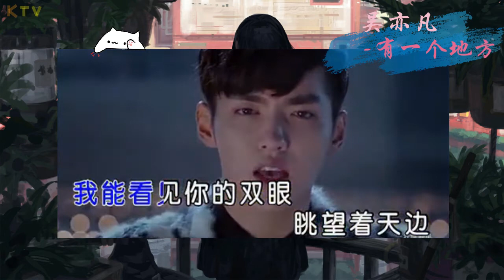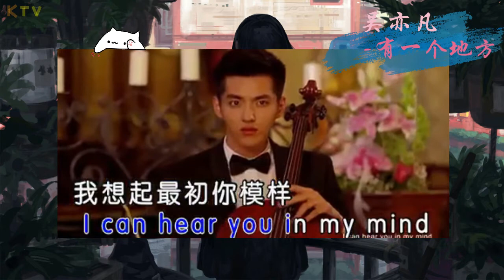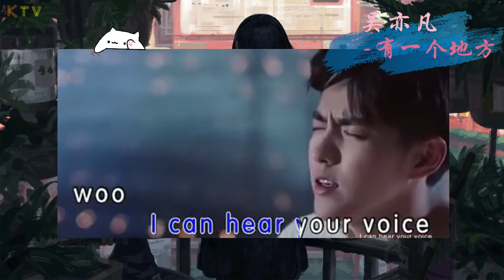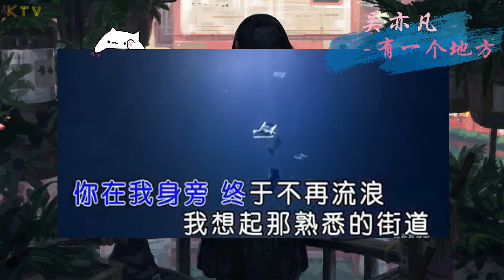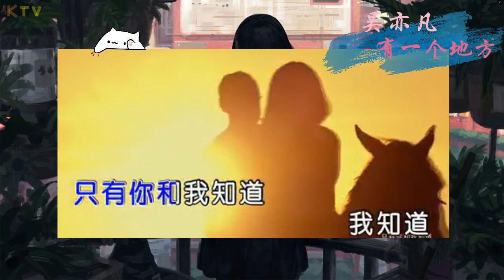【MV】吴亦凡 Kris Wu《有一个地方》歌词版『你在我身旁，终于不再流浪』